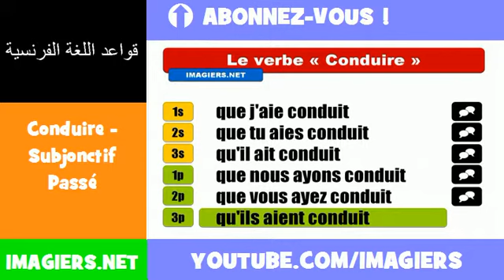الأفعال الفرنسية = Conduire Subjonctif Passé